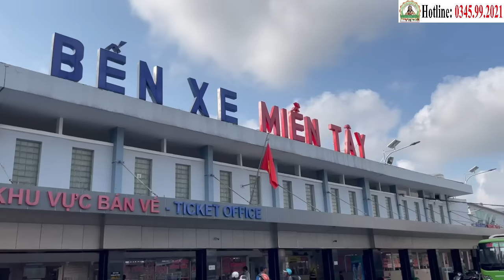Danh Sách 10 Ca Ung Thư Sắp Được "Xuất Viện" Gồm Những Ai? | Điểm Tin Phòng Khám Cha Tường (23/4)